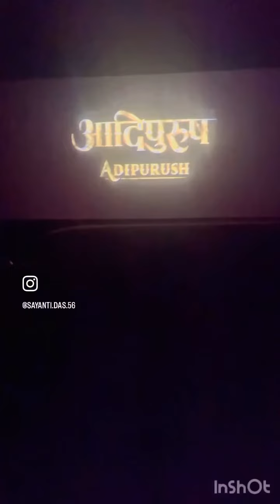movie time#wait for d true review